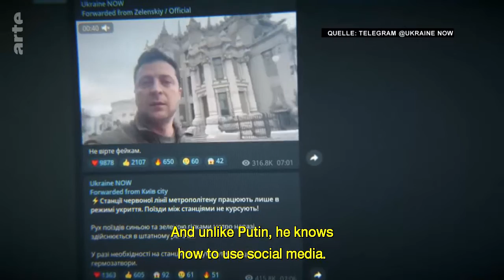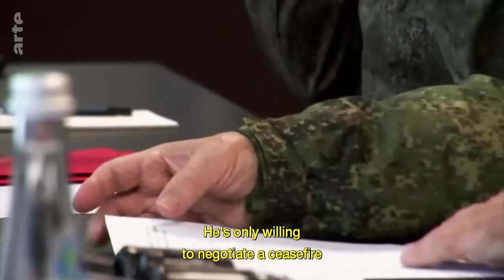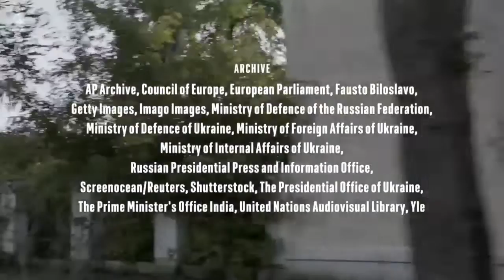Zelensky-Putin: War Leaders (English subbed, OV) (2023)